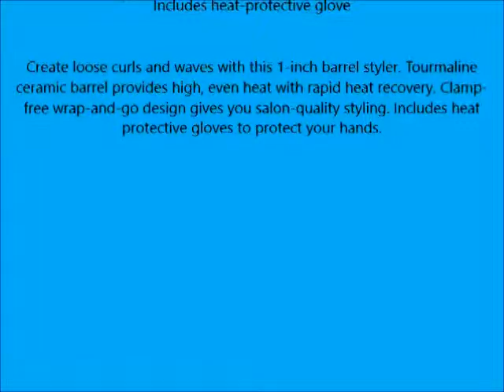Bed Head Curlipops 1 Curling Wand, BH313